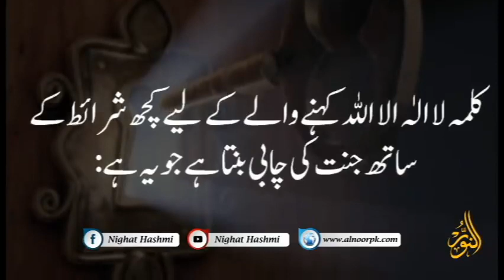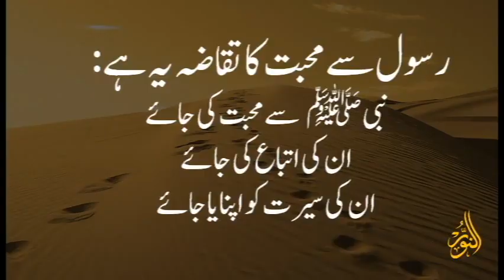Key To Success || Ustazah Nighat Hashmi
Taken From Ustazah Nighat Hashmi's Book titled:
"Jannat ka Rasta"